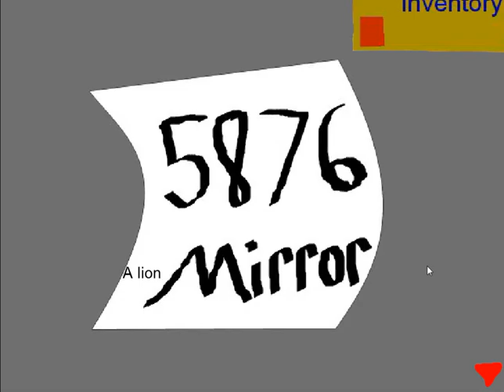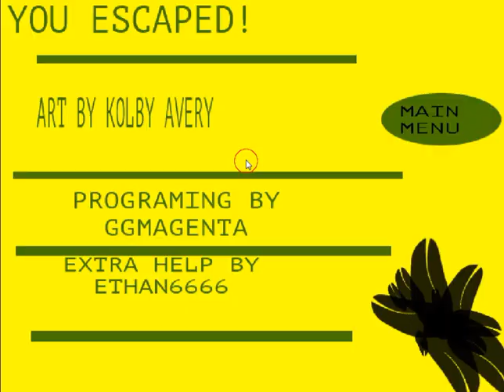[KolbyAvery - Ethan6666] Escape the Zoo Walkthrough